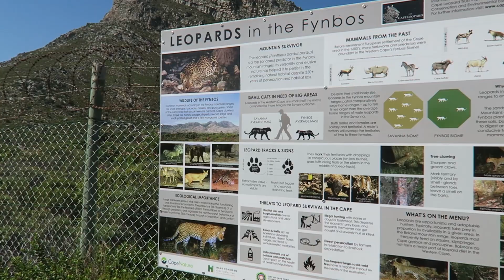Zwemmen in de Crystal Pools (Steenbras River), Zuid Afrika | Sanny zoekt Geluk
Extra Vlog! Op deze 3e kerstdag neem ik jullie mee terug naar een zonnige middag in Zuid-Afrika eerder dit jaar:-) Ga je op vakantie naar Kaapstad of Zuid-Afrika en hou je van hiken en wandelen? Dan is dit een mooie insiders tip! Zelfs niet alle locals kennen het Steenbras river gebied bij Gordon's Bay. Je kunt hier geweldig wandelen, ook als je niet een onwijze hiker bent! Meer vlogs over Zuid Afrika

Het gebied is alleen in de Kaapse zomer geopend van 1 november tot 30 april. Meer info over een permit voor de Crystal Pools vind je

Hoi ik ben Sanny Verhoeven. Om mijn persoonlijke ervaringen op de weg naar geluk te delen, ben ik 'Sanny zoekt Geluk' begonnen. Hier vind je handige tips over persoonlijke groei voor een nog beter en mooier leven. In deze vlog zie je: leuke reis  tip bij Kaapstad: The Crystal Pools bij Gordon's bay. Dit is een makkelijke wandeling.